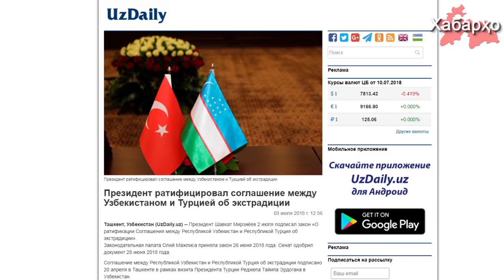Узбекистан: Мирзияев продолжает путь Каримова по эмигрантам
Президент Узбекистана Шавкат Мирзияев подписал закон о ратификации соглашения между Узбекистаном и Турцией об экстрадиции, сообщает издание UzDaily.uz.